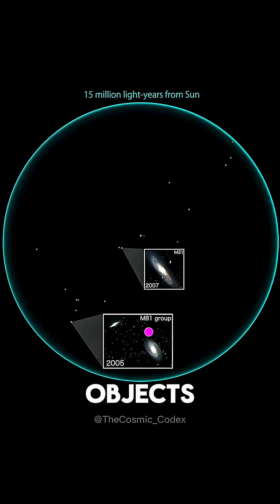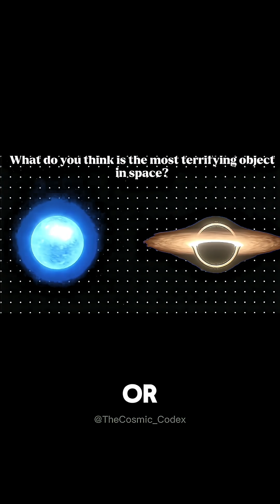If a MAGNETAR Came Close to Earth What Would Happen?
What if a magnetar came dangerously close to Earth? In this short I explain the immediate effects on satellites, power grids, human health, and the atmosphere — and I break down the real probability (odds) of a close magnetar encounter.

Overview (magnetar effects & odds):
Magnetars are extreme neutron stars with magnetic fields up to ~10¹⁴–10¹⁵ gauss. A near-Earth magnetar event would produce intense X-ray and gamma radiation, strong electromagnetic disturbances, and particle flux that could damage satellites, disrupt GPS and communications, cause transformer or power-grid failures (EMP-like effects), and increase radiation exposure for astronauts and high-altitude flights. On very extreme exposures (very close distance), atmospheric ionization and ozone chemistry changes are possible.

Technology risks: satellite destruction, immediate communications blackouts, GPS outage, electronics failure, and potential transformer damage in critical infrastructure (power grid). Sensitive electronics and satellites are the most vulnerable since Earth’s atmosphere shields ground level for all but the closest or most intense events.

Human & health risks: elevated radiation dose at high altitudes, acute exposure risk for astronauts and airline crews, and possible increased cancer risk after large exposures. Ground-level humans are largely protected by atmosphere and Earth's magnetic field unless the magnetar were extremely close — which is astronomically unlikely.

Odds & context: magnetars are rare (a small fraction of neutron stars), and the chance of one passing close enough to cause global catastrophe is extremely low on human timescales — but local or satellite-level impacts from a directed burst remain a nonzero space hazard. This video explains both the plausible effects and why the probability is tiny.